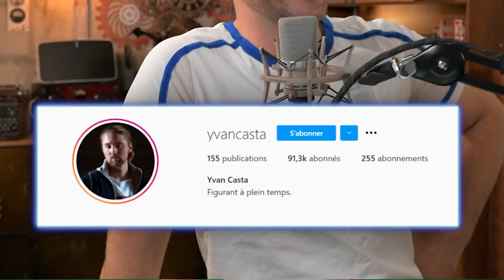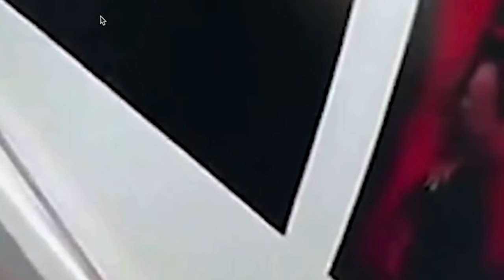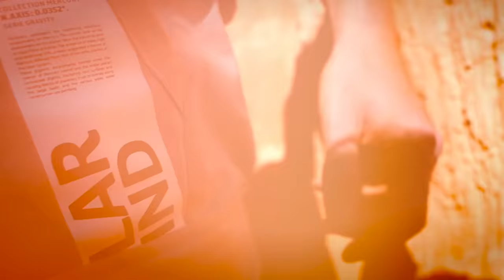Les PIRES fails aquatiques ! (ce chien est innocent)(non)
On réagit aux pires fails aquatiques, feat. Etienne etYvan + un invité improbable.

Montage : Waythes